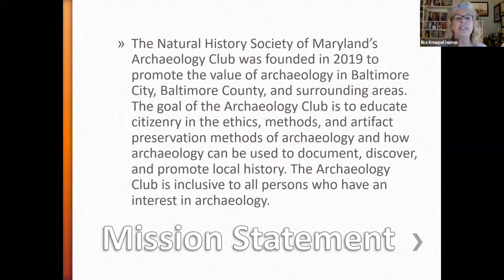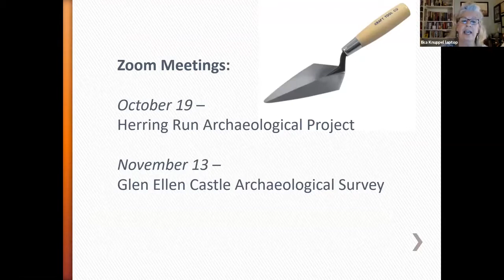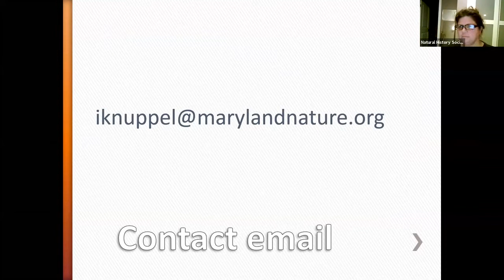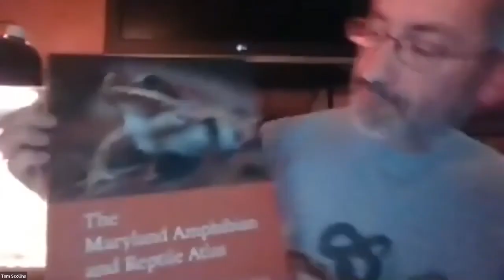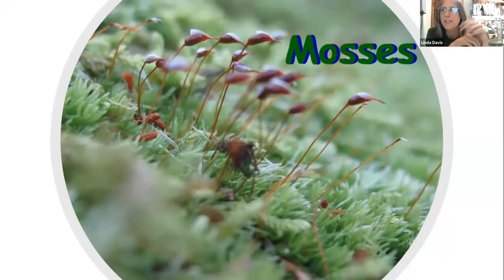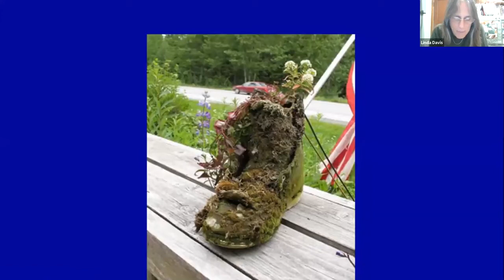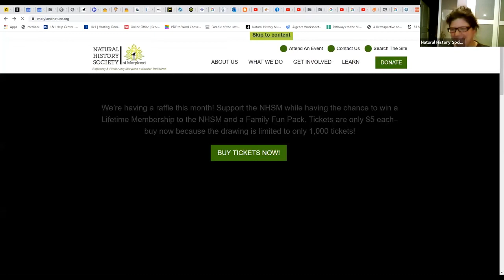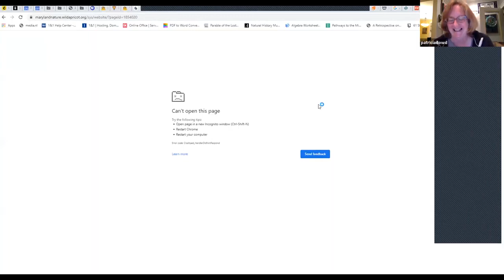Clubapalooza An Introduction to the NHSM Clubs